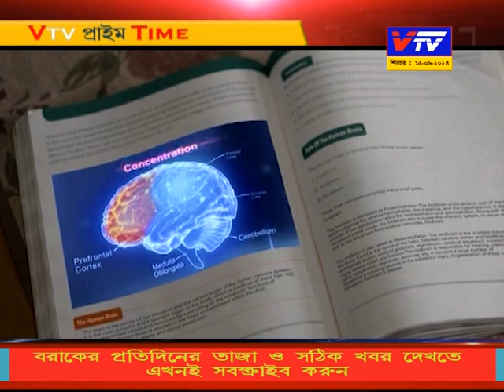Vtv News Bangla ll Vtv Prime Time Bangla Khobar 15.06.2024